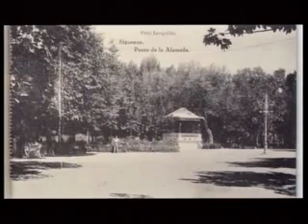Sigüenza (Guadalajara - España) hace casi seis décadas